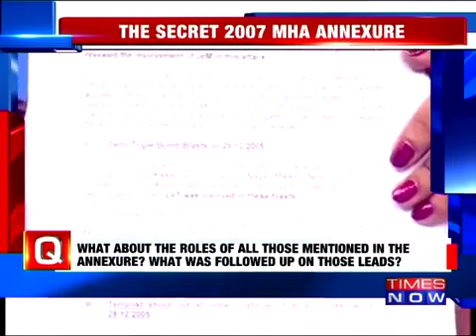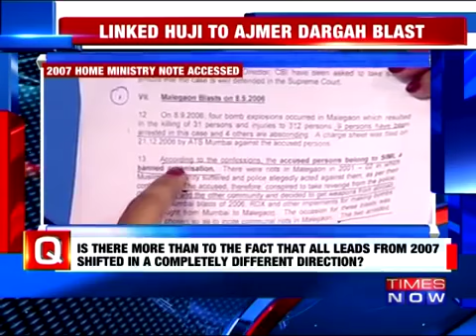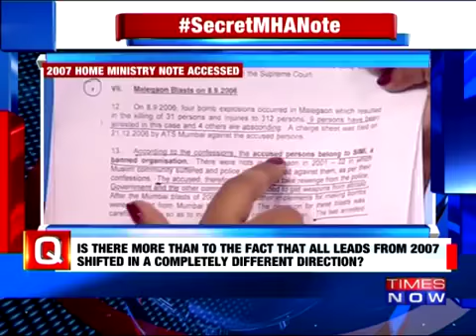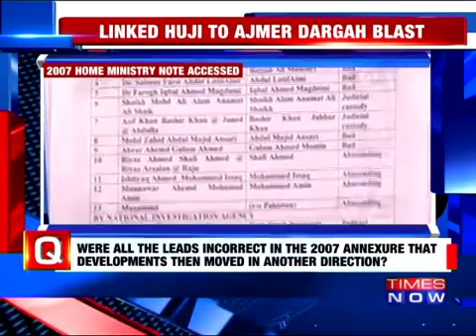20418 Bibliothek governance Times Now Mystery Solved ׃ Times Now Accesses Secret MHA Note From 20